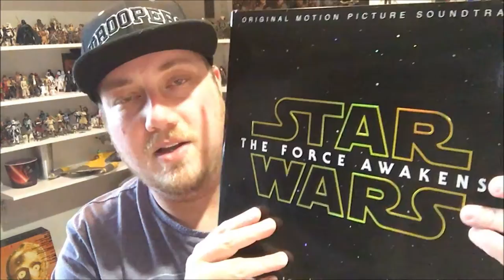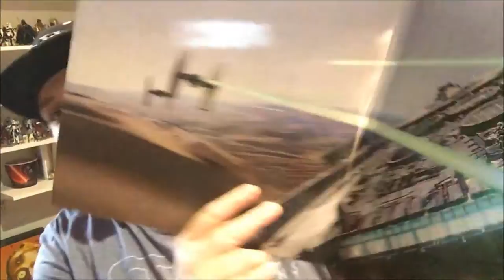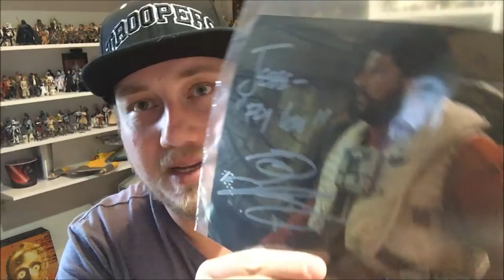Birthday Haul & Catch-up